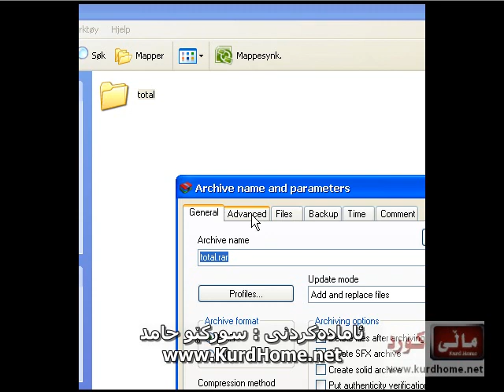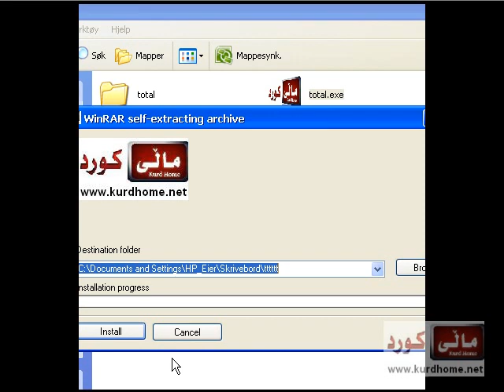‌‌‌How to create exe file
exe file